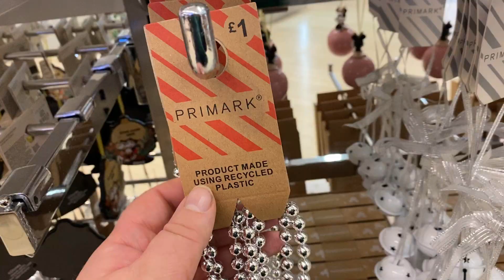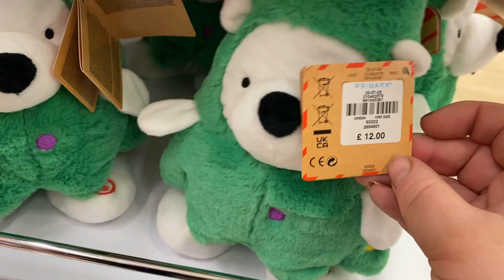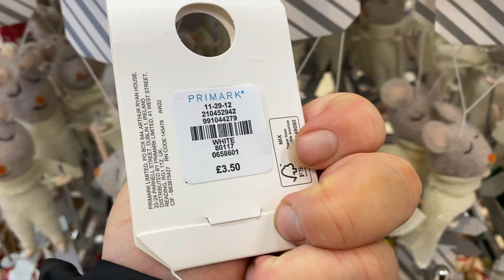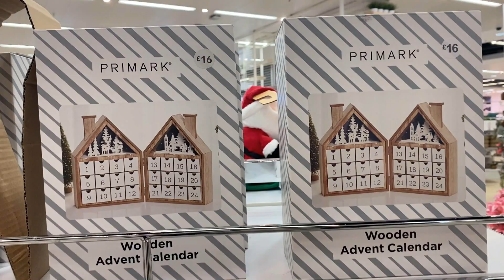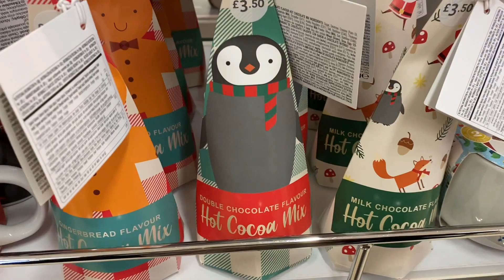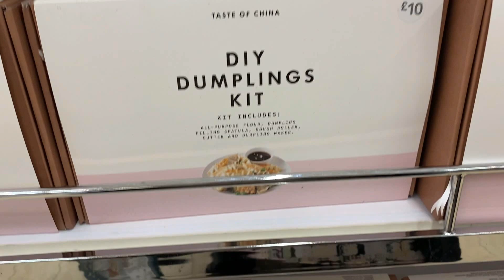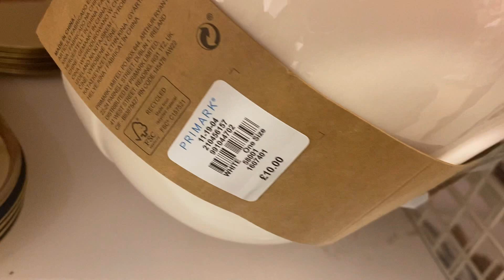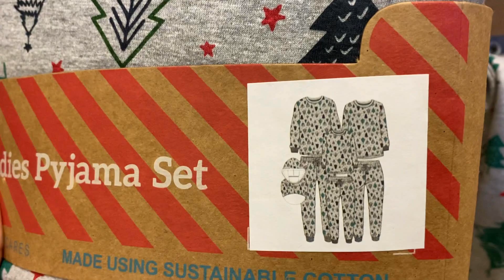Primark Christmas Shop 2022 Part.1 - Decorations, Gifts, Homeware, Pets, Nightwear & Kids Clothing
In this video I look around Manchester Primark's Christmas Shop and show you some of the Christmas products they have in this year.  They had lots of gifts, clothing and Decorations available, I didn't buy anything this time but will definitely be going back soon to pick up some stuff.